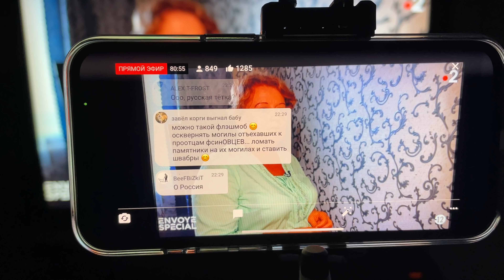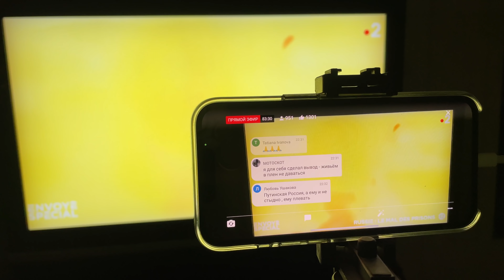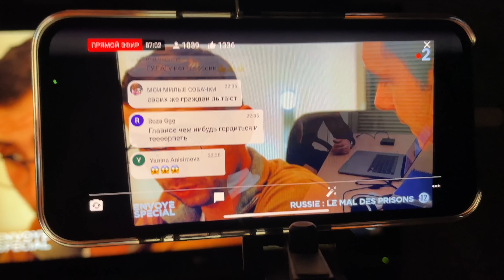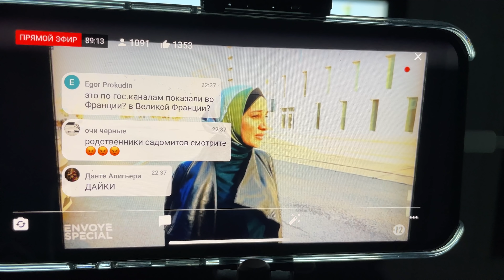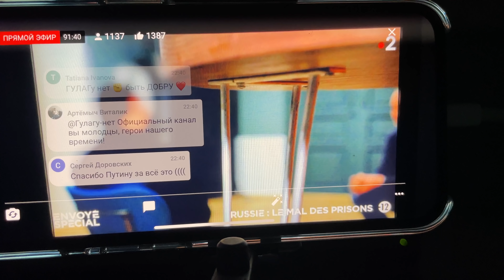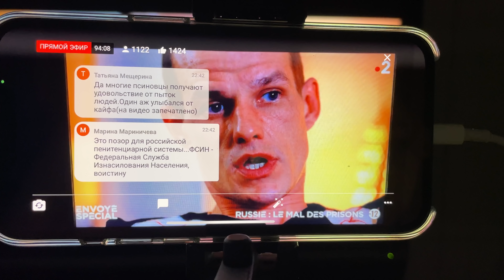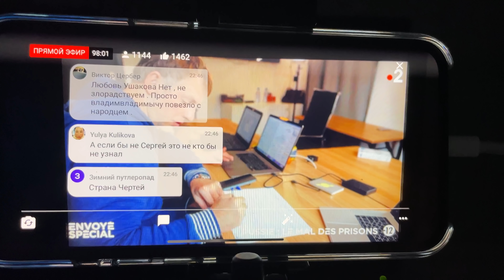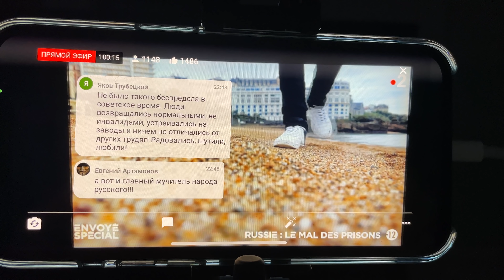Репортаж France 2 о пытках в РФ. Сергей Савельев, Снежана Мунтян, Аза Алиева, Владимир Осечкин и др.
27 января 2022 года во Франции на телевизионном канале France 2 с многомиллионной аудиторией в программе Envoyé Spécial  вышел большой репортаж о пытках в России, о работе Gulagu.net и Сергее Савельеве, который смог вынести из пыточной ОТБ-1 УФСИН России по Саратовской области секретный архив с тысячами файлов, доказывающими систематический характер насилия, пыток, изнасилований, бесчеловечного обращения и унижений по отношению к неугодным власти заключённым.

Важно понимать, что именно во Франции находятся ЕСПЧ, Европейский комитет по предотвращению пыток, ПАСЕ и Комитет министров Совета Европы, и теперь тысячи европейских политиков на экранах своих ТВ в четверг вечером увидели то, что на самом деле происходит в пыточных тюрьмах России под контролем ФСБ/ФСИН.

В этом большом материале, снятом большой группой журналистов и операторов под руководством Luc Lacroix, интервью с адвокатами Снежаной Мунтян и Азой Алиевой, Ольгой Шварц - мамы пострадавшего от пыток Андрея Шварца, пострадавших от пыток Алима Д. и Алексея Макарова, а также рассказ от первого лица главного героя этой истории белоруса Сергея Савельева, который с риском для жизни вывез из России элементы секретного видеоархива ФСБ/ФСИН и передал жёсткий диск с 2 Тб видео и служебных документов основателю Gulagu.net Владимиру Осечкину.

Журналисты France 2 первыми сняли и показали миру рабочую обстановку команды Gulagu.net и процесс подготовки одной из частей док.фильма о пытках в ОТБ-1 УФСИН. В кадре основатель Gulagu.net Владимир Осечкин, координатор проекта Денис Пшеничный и уже ставший им другом и коллегой сам Сергей Савельев. Последние кадры репортажа - Grande plage и кафе Биаррица, где теперь часто можно встретить новых диссидентов и правозащитников, которые, находясь в тысячах километров от России, пытаются сделать всё возможное, чтобы остановить пыточные конвейеры ФСИН/ФСБ.

🕊Продолжаем ✊

P.S. Если Вы располагаете новыми доказательствами пыток, видеоархивом, файлами и документами, пишите нам на и принимайте посильное участие в разоблачении пыточного конвейера. Вместе против пыток!

Анонимный перевод на кошелек Bitcoin 17sXTvWJitLHNNgkjnBQcHP6SMYP3s4cth

Анонимный перевод MONERO (XMR)
45ki43VF39MTkRV8sgJQHLCZP8zKTjigZgYW7iJYP2nrMDE8kow7XTVKGKsM9L9kbR2KeNfu6kjAnaa22d7mjngS7vbT7nJ

Полностью анонимный перевод на кошелек Ethereum 0x9eD723D46Ee3e662E0291b7058C3373aB826Eb8b

Всем, кто помогает нам, спасибо и искренние слова благодарности! Продолжаем.